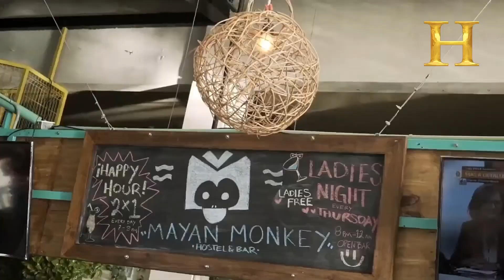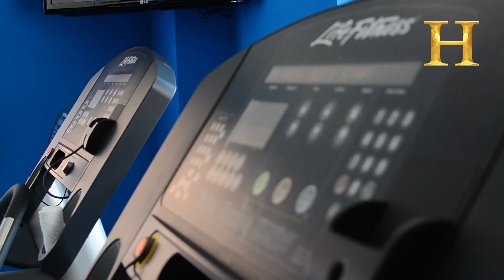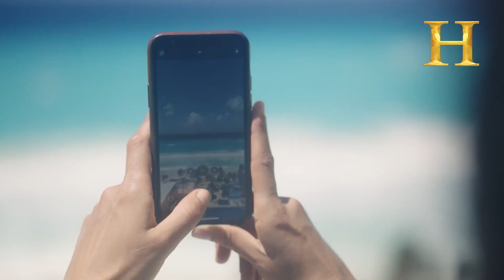NUEVO | Los 6 MEJORES Hoteles a pie de PLAYA de bajo PRESUPUESTO en Cancún (2023)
🔴MÁS DETALLES Y MEJOR PRECIO, AQUÍ⬇️⬇️
Mayan Monkey Hotel

Si eres un viajero con presupuesto inteligente y quiere disfrutar de un hotel de calida bienvenido de nuevo a nuestro canal de Hoteles de Lujo. Hoy, estamos emocionados de llevarte a uno de los destinos más paradisíacos del mundo: Cancún, México. Si alguna vez has soñado con experimentar el lujo sin romper el banco, este video es para ti.

Cancún es conocido por sus playas de arena blanca y aguas cristalinas, su rica cultura, y su vida nocturna vibrante. Pero también es un lugar donde puedes disfrutar del lujo sin tener que gastar una fortuna. En este video, te mostraremos algunos de los mejores hoteles económicos que Cancún tiene para ofrecer.

Antes de comenzar, queremos compartir un consejo valioso: el arte de encontrar ofertas. En Cancún, como en cualquier otro lugar, la planificación adecuada y la investigación son clave para obtener la mejor experiencia a un precio asequible.

Durante este viaje, exploraremos hoteles que ofrecen comodidades de primera clase, impresionantes vistas al mar, actividades emocionantes y un servicio excepcional, todo sin comprometer tu presupuesto.

Así que, si estás listo para una escapada increíble a Cancún, mantente atento. Te mostraremos los lugares donde puedes relajarte en la piscina, disfrutar de la gastronomía local y vivir experiencias que recordarás para toda la vida, ¡todo ello mientras cuidas tu billetera!

No importa si eres un viajero experimentado o si esta es tu primera vez en Cancún, nuestro objetivo es ayudarte a encontrar la mejor opción de alojamiento que se adapte a tus necesidades y presupuesto. Así que, ¡comencemos esta emocionante aventura en Cancún!

RECOMENDADOS

Top 6 Mejores hoteles economicos en Cancún en 2023

0:00 Introducción
0:16 Mayan Monkey Hotel
1:42 Aloft Cancún
2:59 Hotel NYX Cancun
4:00 Beachscape Kin Ha Villas & Suites
4:48 Hotel Dos Playas Faranda Cancún
5:40 Occidental at Xcaret Destination

Próximos vídeos. SÍGUENOS

AVISO DE USO JUSTO: Este video puede contener material protegido por derechos de autor. Dicho material está disponible únicamente con fines informativos y de entretenimiento. Esto constituye un 'uso justo' de cualquier material con derechos de autor según lo dispuesto en el Título 17 USC sección 106A-117 de la Ley de Derechos de Autor de EE.UU. Si tiene alguna pregunta o sugerencia sobre los clips utilizados en este video, contáctenos en

En la descripción puede encontrar enlaces de afiliados con descuentos y promociones de reservas y viajes, como así también recomendaciones de libros, ebooks y cursos para un viajero exitoso espiritual, mental y financieramente. (Todas las recomendaciones y productos estan probadas y evaluadas por nuestro equipo)